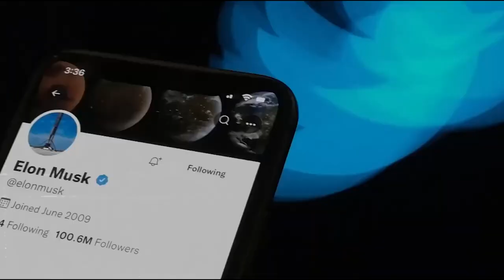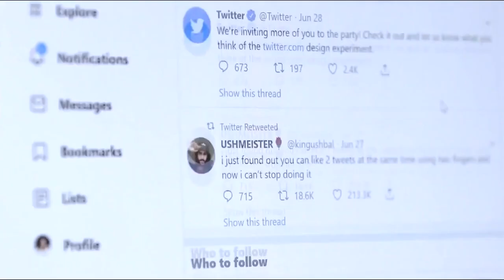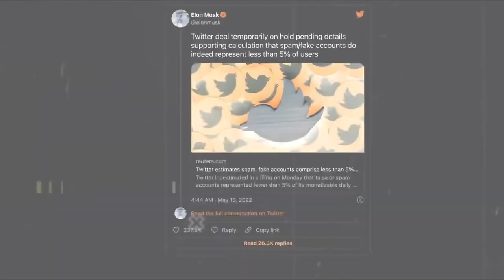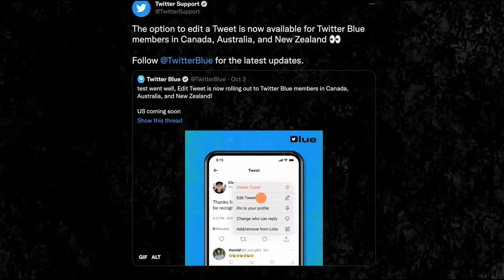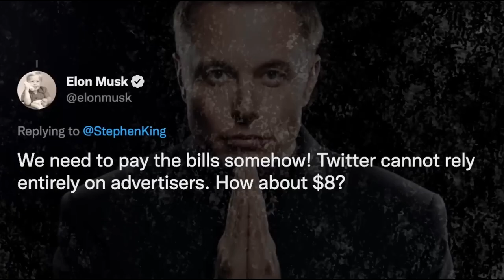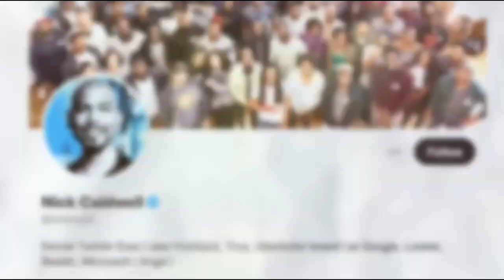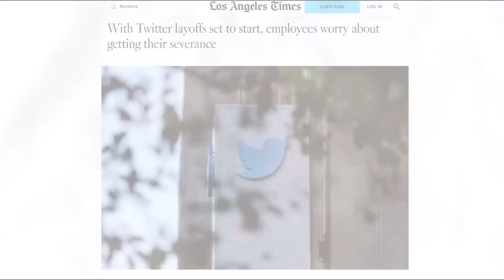Interesting Updates About The Current Situation On Twitter Harsh Twitter Reality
Interesting Updates About The Current Situation On Twitter   Harsh Twitter Reality, Twitter updates

Verified content creators on Twitter to be paid for ads in replies, twitter to pay verified content creators for ads in replies: elon musk,ai tools for content creators,ai tools for content creators 2023,twitter paying content creator,twitter content creator,content creators,adult content creator,twitter paying for videos,day in the life of an onlyfans creator,twitter ads,twitter blue tick verification,monetization on twitter,how much to charge for a sponsored post,ai tools for contnet,google ads identity verification,wion

Thousand of employees, among those in high positions, have been laid off by Elon Musk. Elon Musk disclosed that Twitter had many employees managing without purpose. Elon Musk needs to comprehend what he is doing to Twitter, which looks bad. Elon Musk points out that Twitter has not been doing well financially due to a financial crisis. Twitter will charge us 8 dollars monthly if they want a bluetick beside their username. Elon Musk predicted that premium users would dominate searches and responses. The fact that Twitter has not made a profit in years is a challenge for Elon Musk. Some significant companies have stopped advertising on Twitter, doubting Elon Musk's management. A few nations, the united states, Canada, Australia, and Newzealand, offer the Twitter Blues service. On Twitter, Elon Musk announced that the users of the blue service would also get the president in response, mention, and search, which is a crucial fight against spam accounts.
Binance CEP, a cryptocurrency exchange, has invested 500 million dollars in the deal. Binance reason for backing Twitter is that the company aims to become a powerful advocate for the right to free expression. Even before Elon Musk assumed leadership of Twitter, reports of layoffs circulated, and the Twitter billionaire intended to cut off half of the company's workforce. Twitter sued Elon Musk to force him to keep his word.

01:14 Change in Twitter
02:35 Advertising on Twitter
03:42 Priceof Twitter Blue Tick
04:46 Financial Independence
04:58 Layoffs in Twitther
06:16 Job comebacks